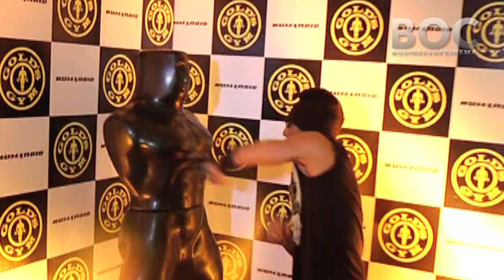FITNESS BUDDIES: Salman Khan, Prateik Babbar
Prateik Babbar spoke about Salman Khan and how the 'Dabangg' star has inspired him to remain fit.